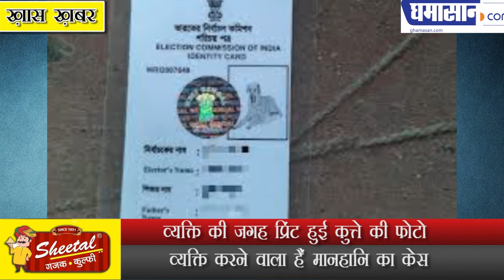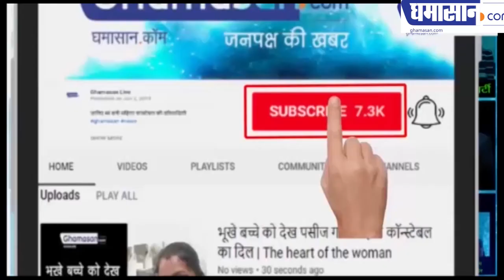Voter ID Card पर लगाई कुत्ते की फोटो, मुश्किल में आया चुनाव आयोग | Ghamasan Live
चुनाव आयोग पड़ा मुसीबत में
व्यक्ति की जगह प्रिंट हुई कुत्ते की फोटो
व्यक्ति करने वाला हैं मानहानि का केस